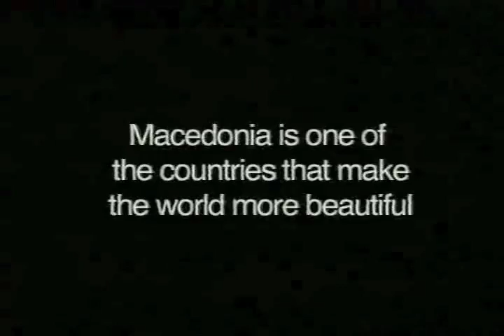A Day in Macedonia (Part 2)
A small and beautiful country nestled in the southeast of Europe, Macedonia offers its visitors a unique blend of natural wonders, traditions and cultures- as well as a long tradition of unrivaled hospitality.
From their savory cuisine to their love of music, dance and general merrymaking, Macedonians know how to make their guests feel at home. Combining these qualities with the country's dramatic mountains and canyons, its deep lakes and rivers, Macedonia has something for everyone...